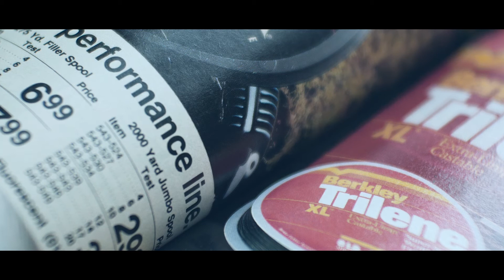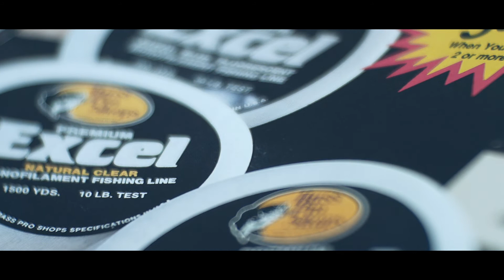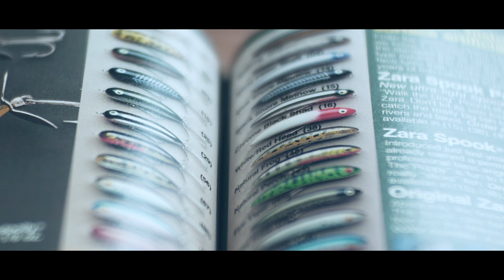The supporting role is Heddon Zara Spook. 脇役はヘドン・ザラスプーク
バスプロショップスの1990年カタログのライン紹介ページ。
主役のラインと映る脇役 ヘドン・ザラスプーク、そんなことも目に留める楽しみ。

Bass Pro Shops' 1990 Vintage Catalog.
The supporting role of the fishing line page is Heddon Zara Spook, Good time.

Heddon Lures. Pradco.
ヘドンルアー・プラドコ

Vintage Fishing Tackle. Vintage Reel. Topwater Fishing.
オールドタックル・オールドリール・トップウォーター
ダイレクトリール